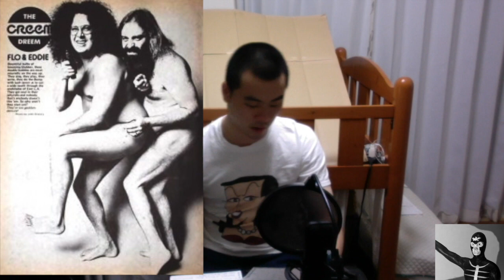フランクザッパ門下生紹介 音楽堂まるよし（再アップ）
⚠️スコットチュニスは出ません⚠️　BGMは編集担当の自作です
よしまミュージック(Official)

最近Twitterサークルもやってるので入りたい方はコメント下さい！

編集の動画
ゼロから自分で作りました(お恥ずかしながら顔出ししてます)